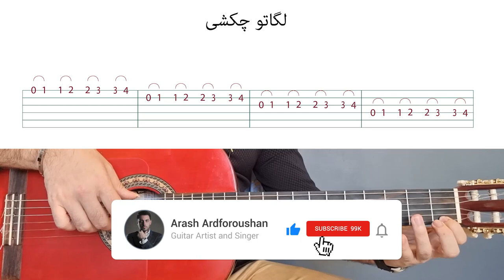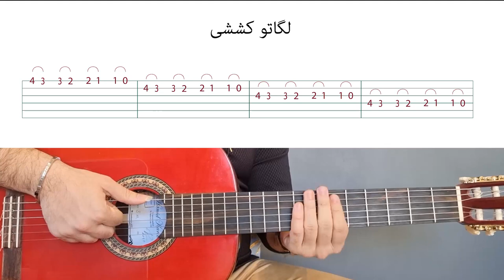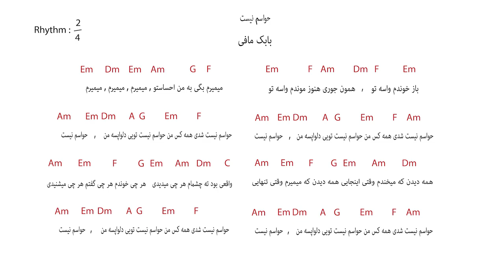آموزش لگاتو چکشی و کششی به همراه آموزش آهنگ حواسم نیست بابک مافی - آموزش گیتار